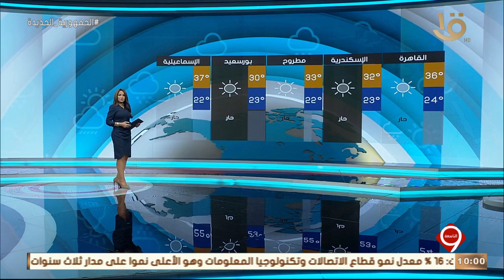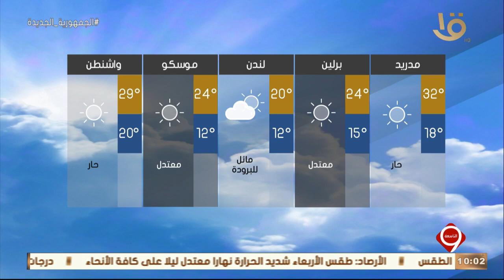نشرة التاسعة | بيان بدرجات الحرارة المتوقعة غدا